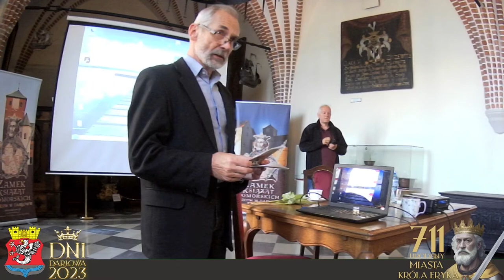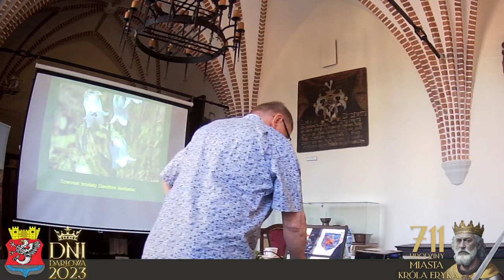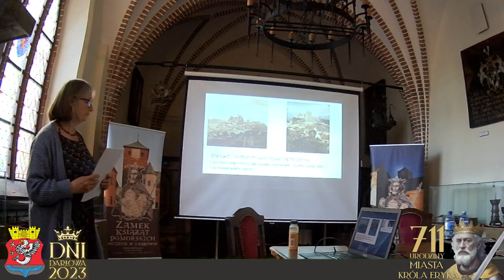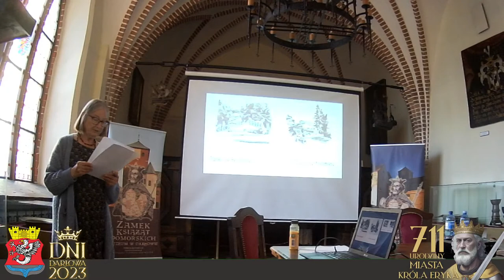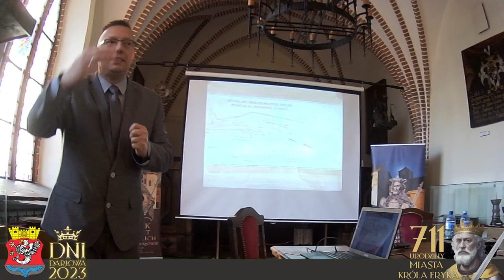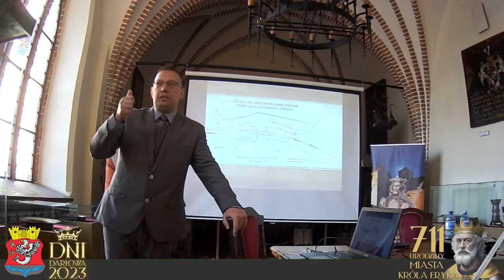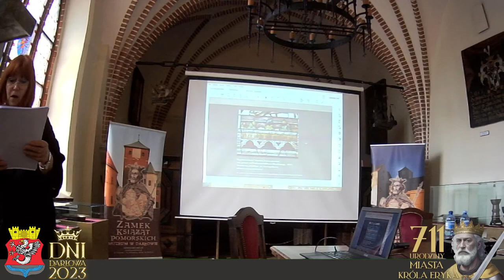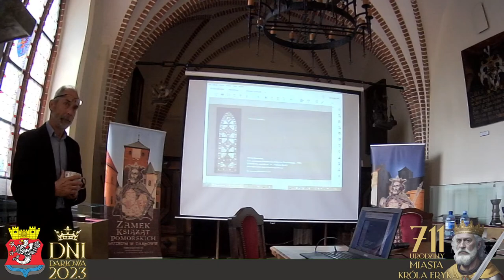Konferencja naukowa i promocja XV tomu „Historii i kultury ziemi sławieńskiej” cz.1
DNI DARŁOWA 2023 / 13 maja 2023 r.

Tom - jak od lat – ukazuje się pod redakcją Włodzimierza Raczkowskiego (Poznań) oraz Jana Sroki (Sławno). Książka znajdzie się w sprzedaży w tym tygodniu w punktach informacji turystycznej ,,Darlotu’’ (przy ul. Pocztowej  oraz przy ul. Kotwicznej), a także w darłowskim Muzeum.

cz. I sesji

1. Zbigniew Sobisz, „Flora naczyniowa portu w Darłowie w ostatnim pięćdziesięcioleciu”
2. Ewa Gwiazdowska, „Dwory i pałace powiatu sławieńskiego na litografiach Rudolfa Muchowa”
3. Kacper Pencarski, „Przyczyny, koncepcje i przebudowa linii kolei wąskotorowej Sławno – Polanów – Żydowo na odcinku Sławno –Polanów na linię normalnotorową w latach 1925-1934”
4. Krystyna Rypniewska, „Witraże z pracowni Ferdinanda Müllera w kościele parafialnym w Sulechówku na Pomorzu Zachodnim”

Konferencja odbyła się pod patronatem Starosty Sławieńskiego Wojciecha Wiśniowskiego i Burmistrza Miasta Darłowo Arkadiusza Klimowicza.